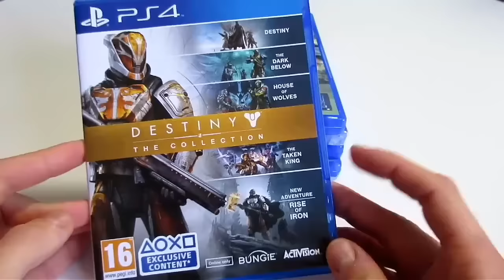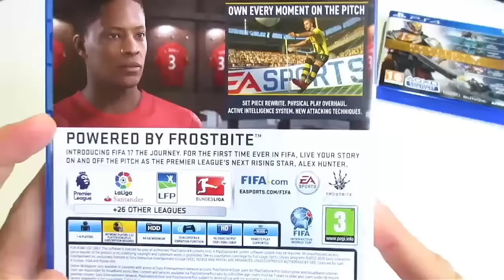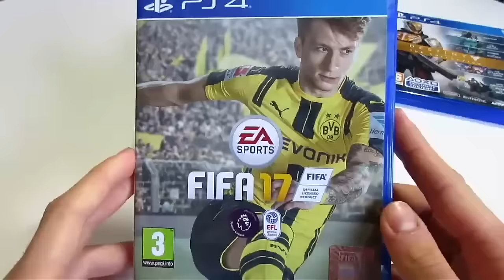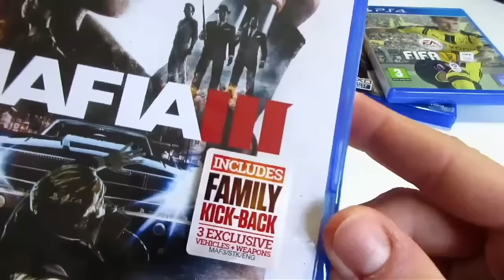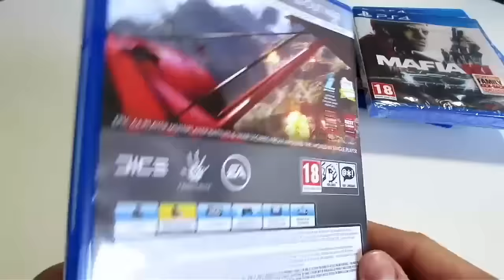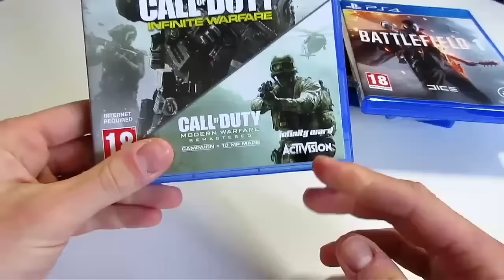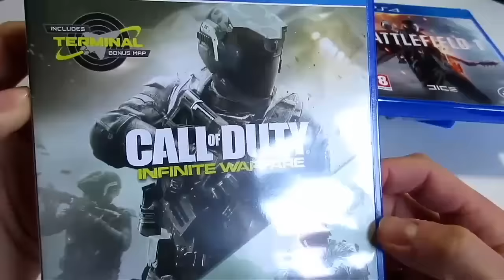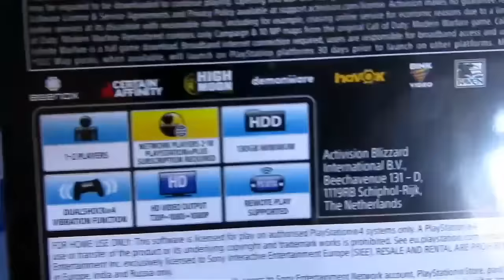My Monthly Game Pick Ups